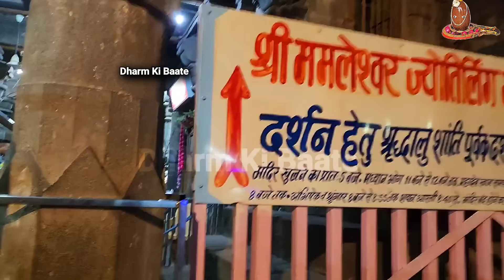🔴 10 जून "ओम्कारेश्वर शिवपुराण कथासार" गुरूजी ने बताया "बुद्धि और विवेक के लिए क्या बोलकर जल चढ़ायें"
madhyapradesh rajya ke omkareshwar jyotirling me guruji pandit pradeep mishra ji dvara shir pavitra shivpuran katha ke Dusre din ki katha aaj 10 June 2024 ko purn ho chuki hai, yah saat divshiya shivpuran katha hai jiska aanand aap 9 June se 15 june 2024 tak dopehar ke ek baje se 4 baje tak aastha aur youtube ke madhyam se kar paayenge.

aaj ki katha me guruji ne rochak patro ke sath kuch upyogi jaankari di hai sath hi ek vishesh buddhi aur vivek me vikas ke upay ki jaankari di hain..